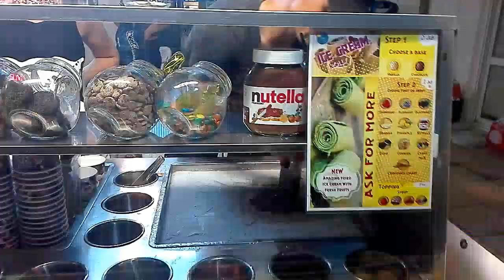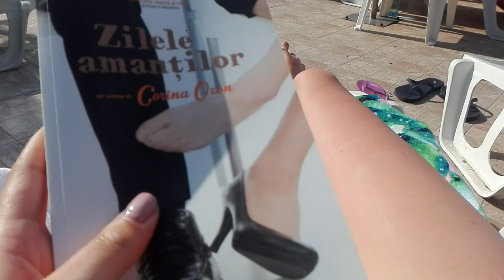SUNNY BEACH| VLOG BULGARIA| 2018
Back in business, cu un vlog nou nout! Sper sa va placa :)